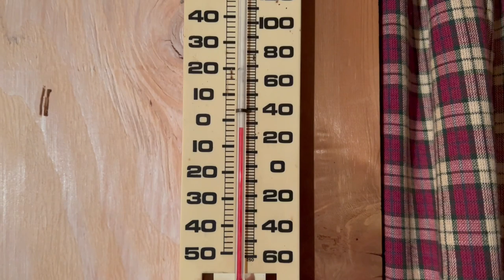Creating Our Home Away from Home: Projects at our Cabin in the Remote Alaskan Woods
Carpentry and fishing? Join us as we work on spindles for our deck and attempt to catch fish at our rustic cabin tucked away in the Alaskan wilderness. Whether you're a fan of carpentry, fishing, or both, we hope you’ll have fun watching the serene and picturesque landscape as we build, fish, and soak it all up!

Oli and Tacia